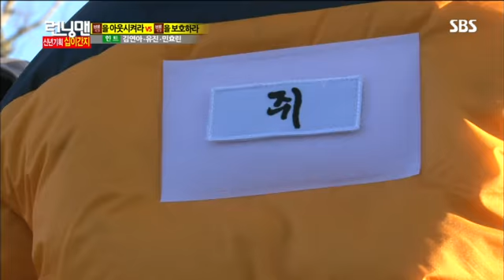런닝맨(정용화,이종현)#16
런닝맨 127회 다시보기/최지우, F4 이기광, 정용화, 이종현, 쌈디! 거제도에서 함께 하는 십이간지(12간지) 레이스!